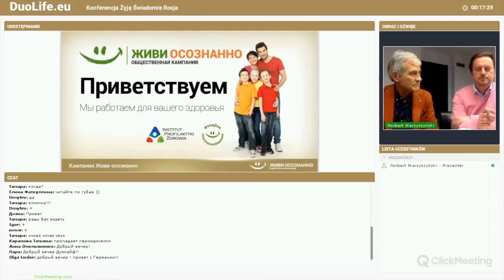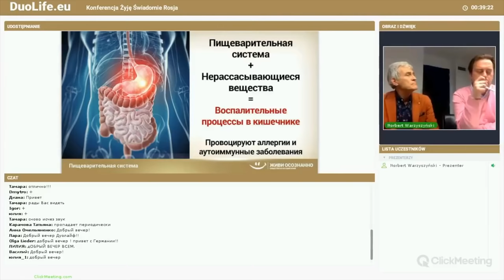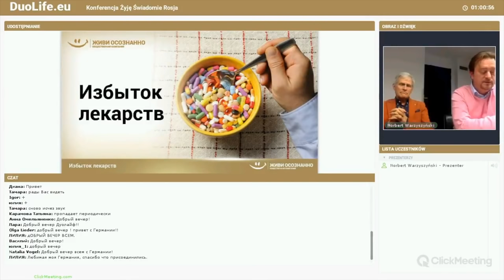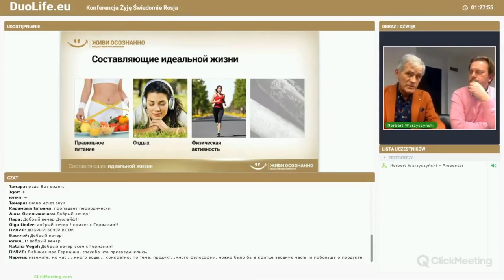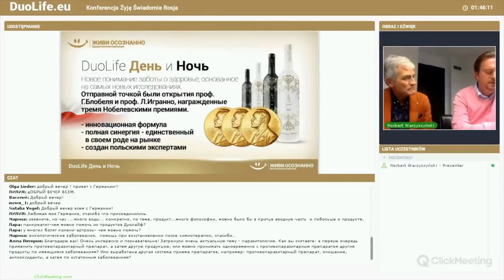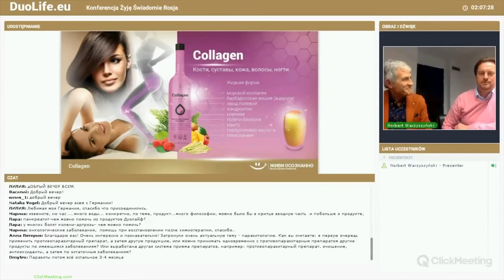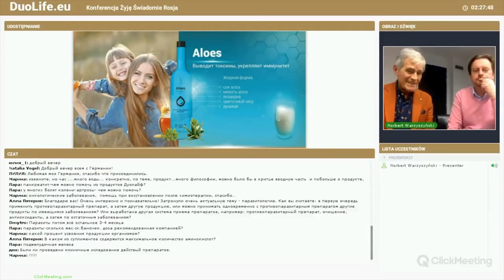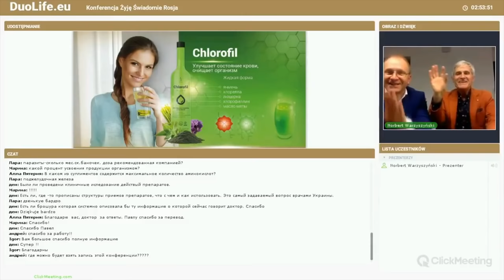Живи Осознанно - вебинар Доктора Кардаша на русском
Правильное питание - профилактика вместо лечения
Польский институт Профилактики Здоровья – один из тех организаций, которые советуют продукты спортивного питания DuoLife. Они обращают внимание людей на такие свойства диеты:

натуральность компонентов;
ответ на сокровенный вопрос: как быстро похудеть;
организация правильного функционирования систем;
укрепление иммунитета;
насыщение минералами, витаминами.
Отметим легкость формулы, благодаря чему, микроэлементы полностью всасываются в кровь и максимально приносят оздоровление на межклеточном уровне, неся за собой похудение без осложнений. Регенерирующее действие препарата зафиксировано документально исследованиями нескольких независимых экспертиз.

DuoLife является постоянным партнером «Живи Сознательно» в Польше. Совместно мы развиваем осознанные профилактические действия людей в европейских странах, направленные на оздоровление организма и поддержания сил.

Суплементы синтезируются близ польского города Бельско-Бяла, в экологически чистом районе страны. Все проходит жесткий контроль и имеет сертификаты ISO, GMP, НАССР, котирующиеся на территории всего Евросоюза. Поэтому мы знаем не только, как быстро похудеть, но и при этом безопасно и без стрессового состояния для организма.